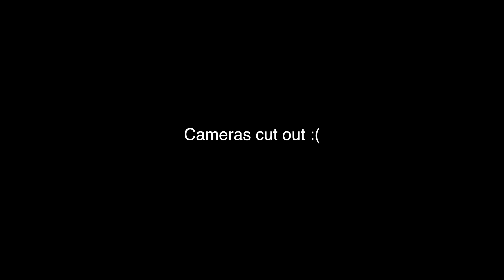How He Built The Most Successful Gym In The US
• Fake Christian? B...